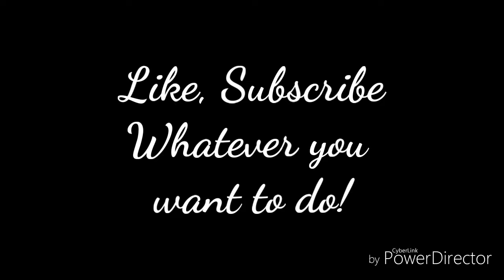Vlog 188 --- Yodeling Walmart Reaction